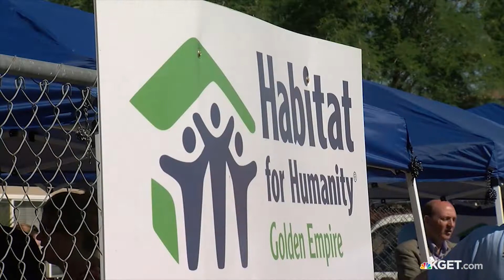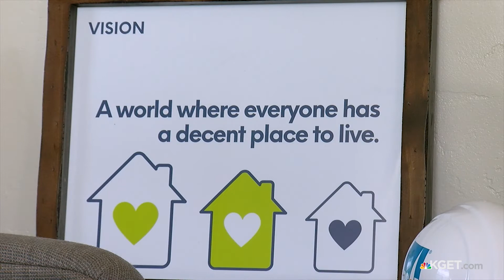BPD investigating break-in at Habitat for Humanity Golden Empire job site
The Bakersfield Police Department is investigating a break-in at a job site for Habitat for Humanity Golden Empire.